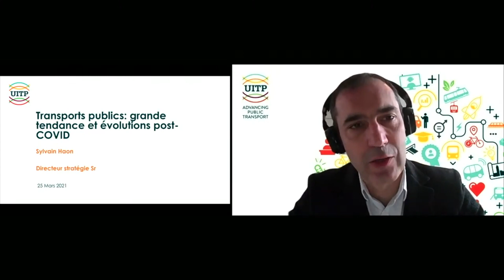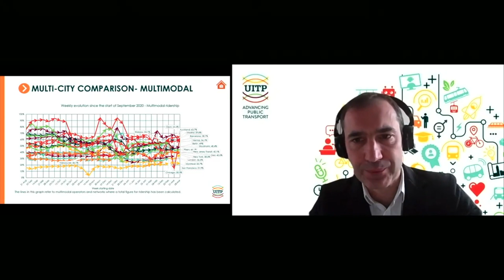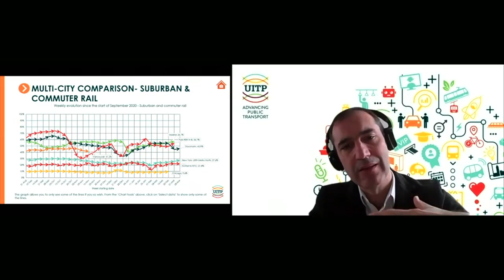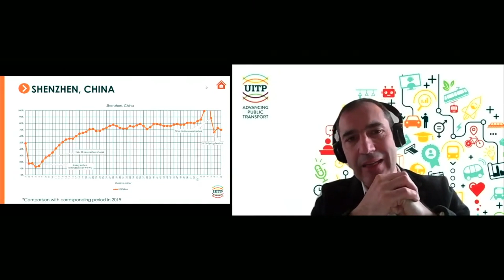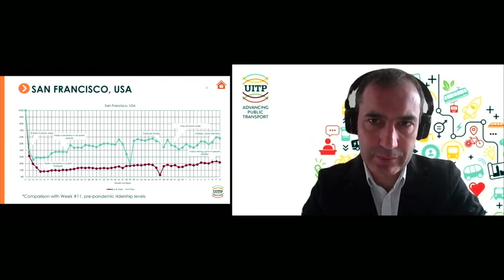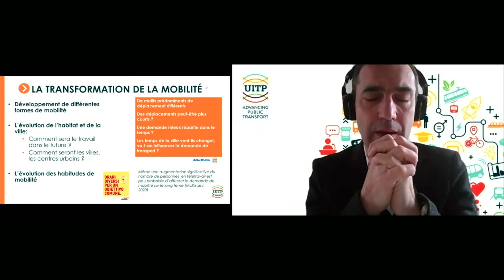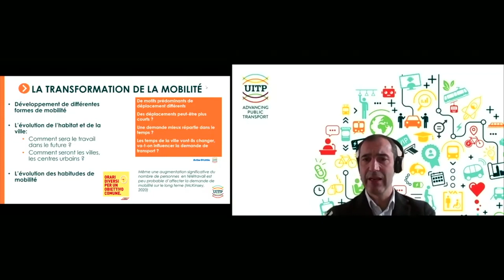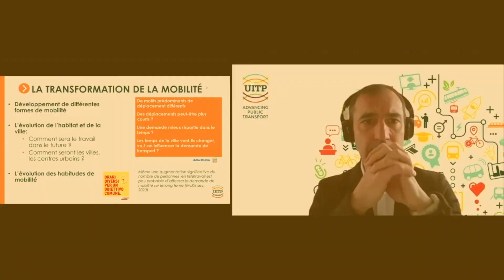UITP : Les grandes tendances et les enjeux post-covid des transports publics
La crise sanitaire actuelle, nous a obligés à revoir nos habitudes, y compris nos habitudes de mobilité. Sylvain Haon, Senior Director, Strategy de L'Union Internationale des Transports Publics (UITP) partage avec nous lors du Sustainable Mobility Forum les grandes tendances et évolutions post-covid des transports publics dans le monde.